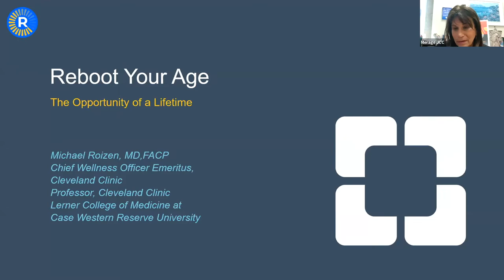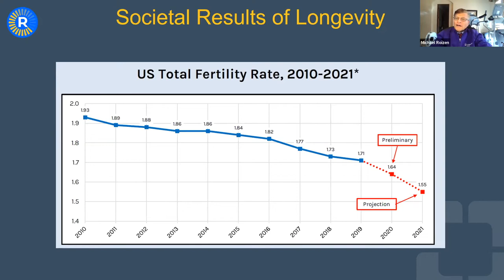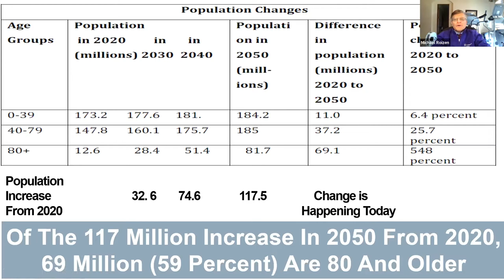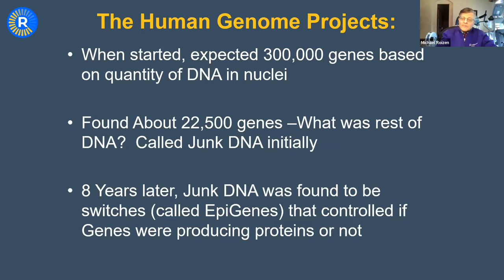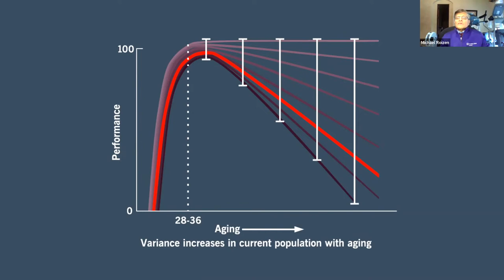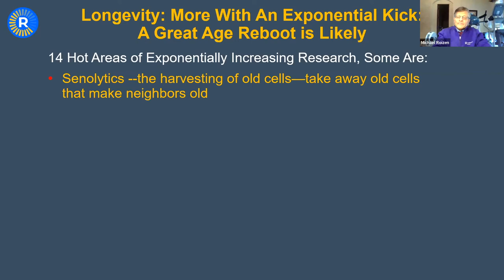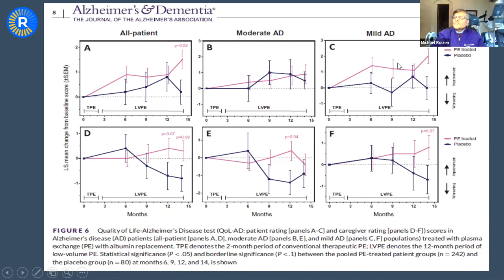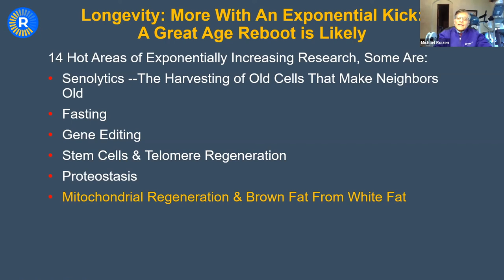Dr Roizen: The Great Age Reboot